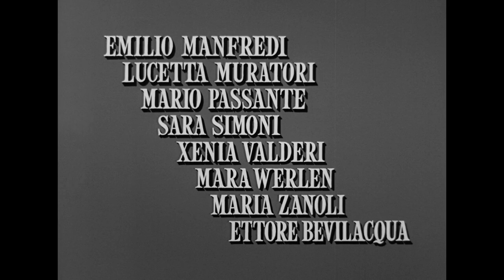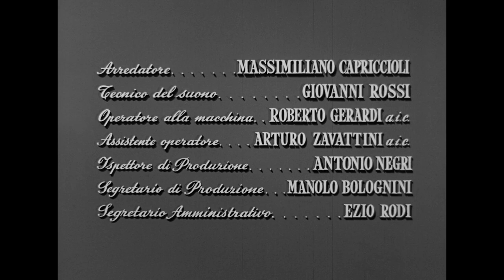Il Bidone (1955) Full Movie with subs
summary: A trio of con-men led by a lonesome swindler must deal with their job and family pressures.

Director: Federico Fellini
Writers: Federico Fellini, Ennio Flaiano, Tullio Pinelli